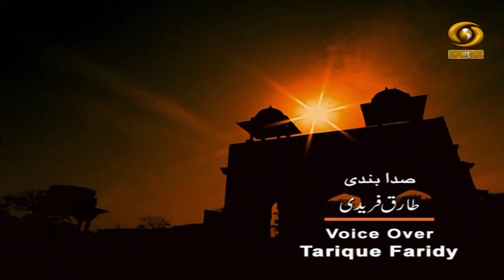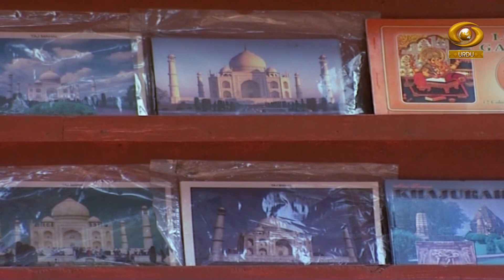Sare Jahan Me Dhoom Hamari Zaban Ki Hai EP 01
The Taj Mahal is an ivory-white marble mausoleum on the south bank of the Yamuna river in the Indian city of Agra. It was commissioned in 1632 by the Mughal emperor, Shah Jahan, to house the tomb of his favourite wife, Mumtaz Mahal. It also houses the tomb of Shah Jahan, the builder.